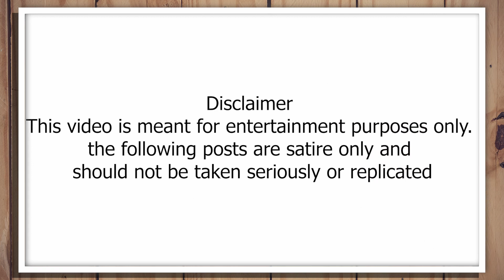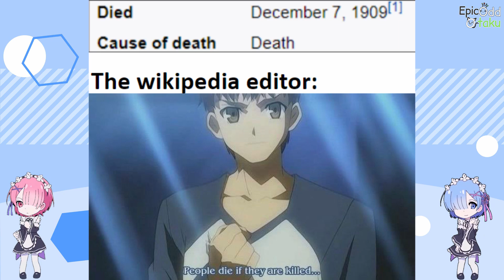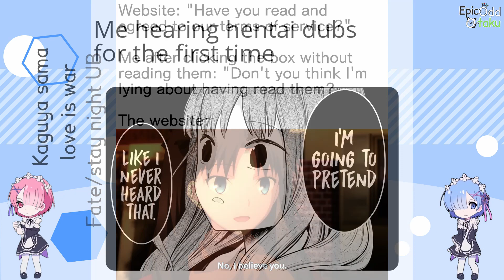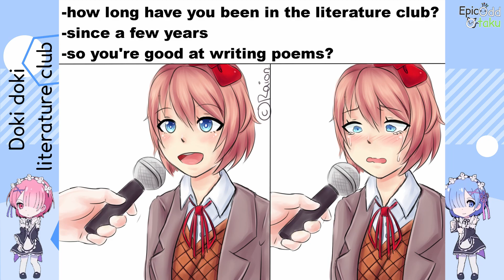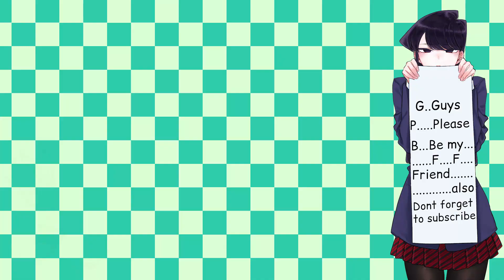Anime memes only true fans will find funny v301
Anime memes only true fans will find funny v31 as the title suggests this video is Anime memes only true fans will find funny v31. Anime Memes are a blessing for everyone, anime meme keeps us happy, anime memes help is a laugh, anime memes can help us pass the boring times.BTW if you dislike this video then you don't want to be a friend of Komi-san.

TIMESTAMPS:

00:00 - AD
0:16 - Memes
14:46 - outro